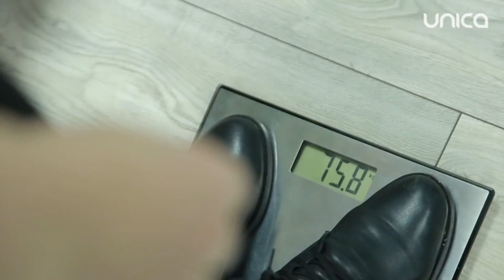Ediția 14, ep.2! Faceți cunoștință cu protagonistele proiectului. Ce sfaturi de nutriție au primit